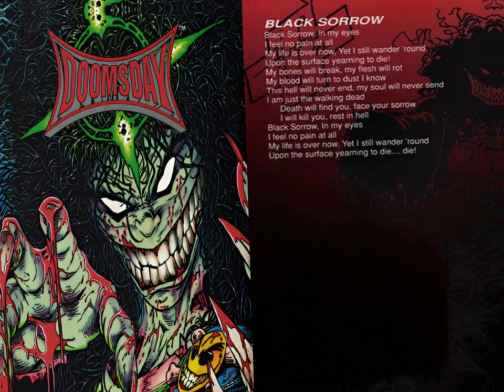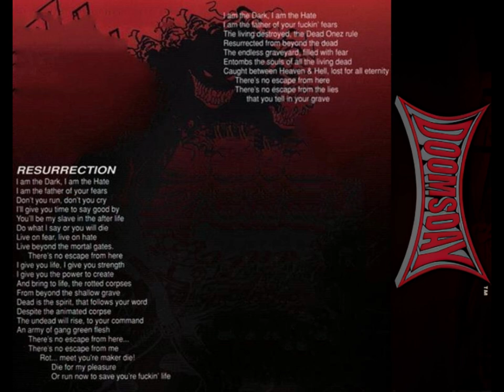Doomsday – Doomsday (1995) full album *Lyrics *Rare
Scottsdale, Arizona

1. Inceptive Psychosis - Beyond Death
2. Cyborg Killing Machine (6:23)
3. Who Am I (10:02)
4. Black Sorrow (14:49)
5. Resurrection (19:05)
6. Chaos! Rules! (23:07)
7. Lost Insanity (26:47)
8. I Dream (32:03)
9. I Am Dead - Take a Shot (35:57)

David Chaney : Bass
Johnny Ogle : Drums
Mike Flippin : Vocals/Guitars